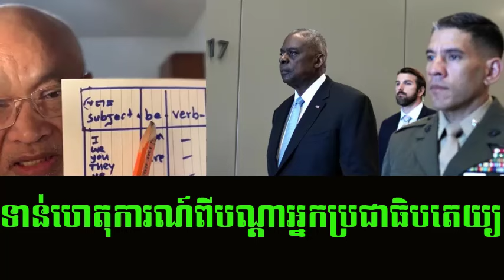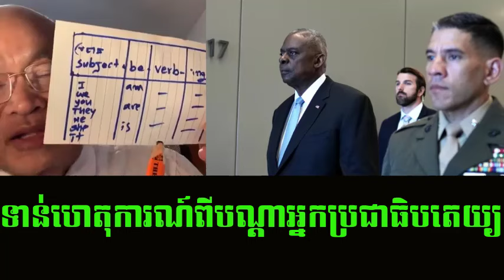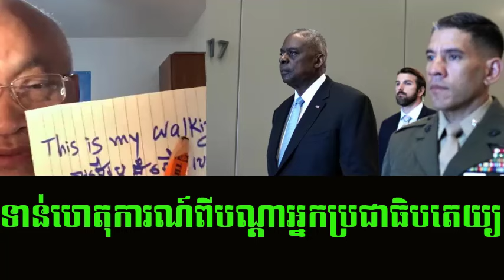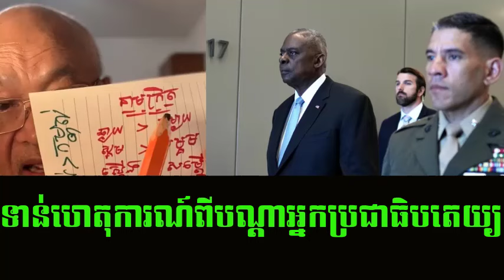Sak seang best explain on Khmer literature and its changing economic under Samdech | Khmer News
Title : Sak seang best explain on Khmer literature and its changing economic under Samdech | Khmer News